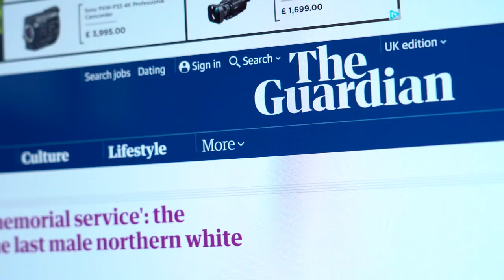The Search for the Last Northern White Rhino | Saving the Survivors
An unprecedented opportunity has arisen for us to undertake one final comprehensive search for the Northern white rhino.

The Northern White Rhino, has recently been declared extinct in the wild. With only two infertile females left, extinction seems a certainty.

We are raising funds to try and prevent this rhino going extinct.

Despite huge publicity around the fate of the Northern Whiten Rhino, NO SEARCH has ever been conducted. Now there are rumours and eye witnesses of recent sightings in South Sudan!

South Sudan was the rhinos previous stronghold, but we believe some still remain in this vast area and wilderness, close to where they were last sighted in the wild.

We have to act fast. We have to try, we have to conduct a full search. We have to urgently find these rhinos before it is too late for the entire species.

Following a recent visit to South Sudan, we have uncovered evidence that has re-ignited the hope for the future of this species. An unprecedented opportunity has arisen for us to undertake one final, comprehensive search for any remaining Northern White Rhinos in the wild.

We have spoken to eyewitnesses who state they have seen the animal in the wild and we have had other reports of rhino tracks.

Despite being declared effectively extinct, no comprehensive search has ever taken place. Until now.

A conclusive search is now possible following the signing of a declaration of peace in South Sudan. We now have an opportunity to search in this remote vast wilderness for any surviving Northern White Rhino.
We will be supported by loyal and dedicated South Sudanese security forces, whom during our preliminary search, have demonstrated their incredible passion for the wildlife of South Sudan and their investment in the legacy of the Northern White Rhino.

We refuse to accept the end of this iconic species. If you want to be a part of this journey with us, we are asking for donations that could secure the future of the Northern White Rhino and save this majestic animal. The search starts in March 2020, and every dollar raised really will allow us to search for longer. The more we raise, the more chance of our success, it’s as simple as that.

Your donations will go towards the search helicopters, camera and tracking equipment, medical supplies, and other essential expenses. The more we raise the longer we can search.

If we do not search for this Northern White Rhino now, then we will seal a fate of extinction for this iconic species.

We ask you to be a part of the Northern White Rhino success story, by refusing to let the story end and helping with a donation. For those that do donate, we say a big thank you, you really are now part of the team to save this rhino.

Whilst there is hope we have to try